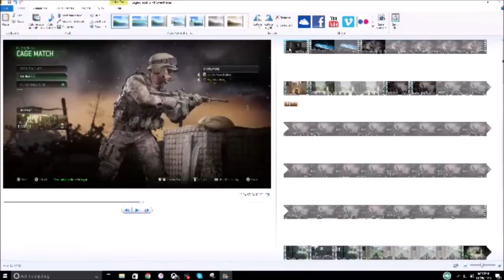CAN I FINISH A GAME PLEASE - CAGE MATCH #2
Please forgive me for the poor quality I can't fix I can just hope it doesn't happen any time soon

Intro Song By:
Kevin Flum - U Mad Bro?